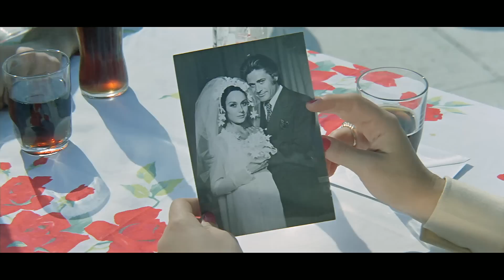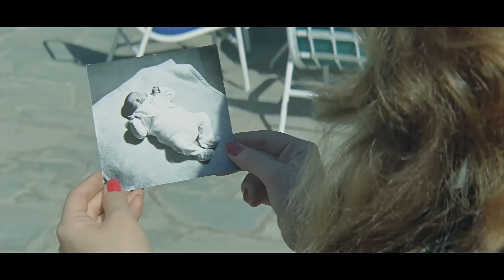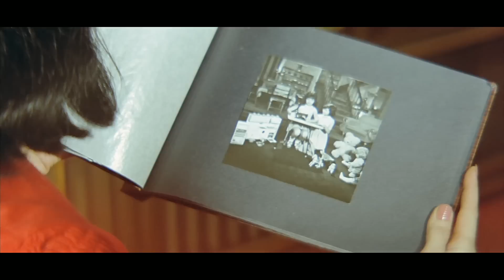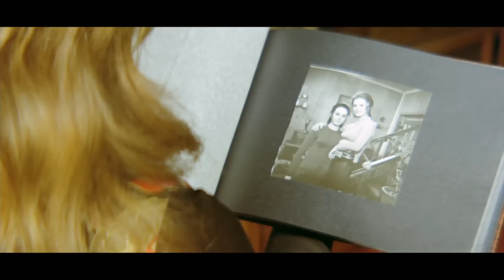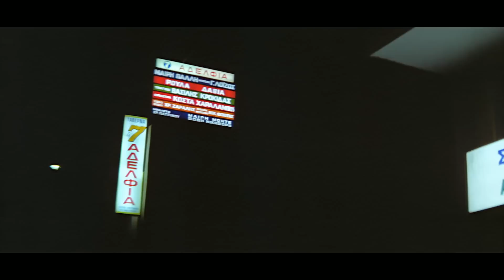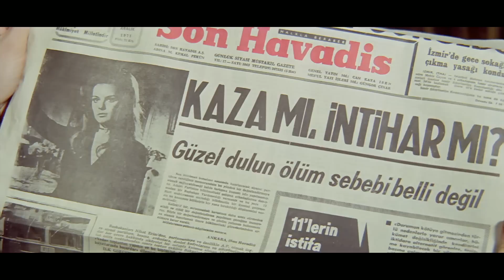Severek Ayrılalım Türk Filmi | FULL HD | CÜNEYT ARKIN | HÜLYA KOÇYİĞİT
Severek Ayrılalım; Cüneyt Arkın ile Hülya Koçyiğit'in başrollerini paylaştığı 1971 yapımı Türk Filmidir.

Severek Ayrılalım,  yönetmenliğini Orhan Aksoy yapmıştır.
Filmin yapımcısı Hürrem Erman'dır. Filmin senaryosunu  Orhan Aksoy, Ahmet Üstel yazmıştır.

Severek Ayrılalım filminin oyuncuları; Cüneyt Arkın , Hülya Koçyiğit , Semra Sar , Yalçın Gülhan , Ayşin Atav, Cemil Can Bıçakçı, Turgut Boralı, Kenan Özcan , İsmail Hakkı Şen, Tanju Şarman, Belkıs Dilligil.